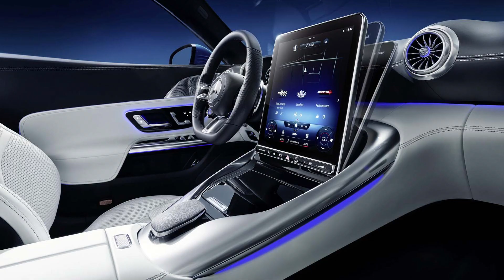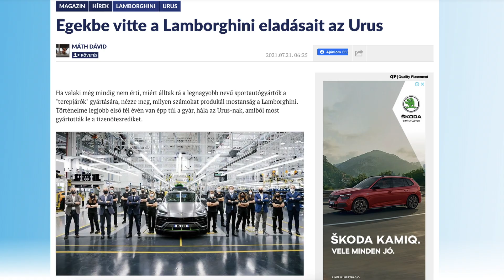Ebből a Lamborghiniből adják el a legtöbbet - Zanza!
Minden héten történik egy halom olyan dolog az autós világban, amit érdemes kitárgyalni, vagy azért, mert több van mögötte, vagy azért mert vicces. A Mercedes például már csepegteti a részleteket az új SL-ről, ami ugyan darabszámát tekintve kevésbé fontos modell, de presztízsértéke elvitathatatlan. Kiderültek a részletek az Aston-Martin Valhalláról is, ami még egy utolsó nagy durranásnak ígérkezik a benzinmotor számára, meg a Hyundai sem nyugszik, az elektromos offenzíva mellett dögös sportszedánt is villant. A videóban összefoglalt híreket részletesen megtalálod a lejátszó alatt, írott formában.

Fontos, hogy elindult a Totalcar hírlevele, ráadásul egyből két szolgáltatással.

Itt a remek SL Merci beltér.
Az Aston-Martin Valhalla.
Hevesen driftelő RS-3-asok.
A Hyundai Elantra N!
A 3d nyomtatott híd.
A népszerű Lamborghini Urus.
A Gemballa, aki nem is az a gemballa. Hanem a fia.
És a Ghosn-szökést segítő páros.